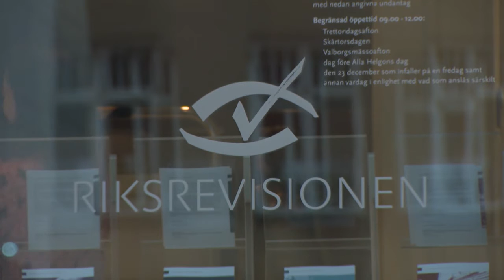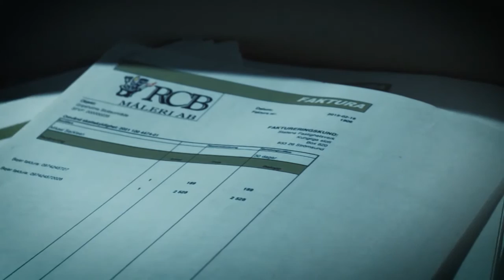Efter korruptionshärvan - granskande myndighet litar inte på Fastighetsverket - Nyheterna (TV4)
Nyheterna i TV4 från 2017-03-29: Efter kalla faktas avslöjande i början på januari om en misstänkt korruptiojnshärva i statens fastighetsverk kommer nu riksrevisionens rapport.  Men eftersom förre generaldirektören är misstänkt för grova brott, kan nu inte riksrevisionen uttala sig om ekonomin i Fastighetsverket skött eller inte.